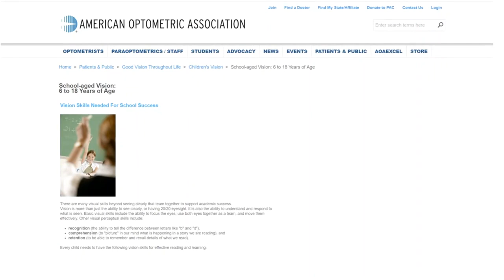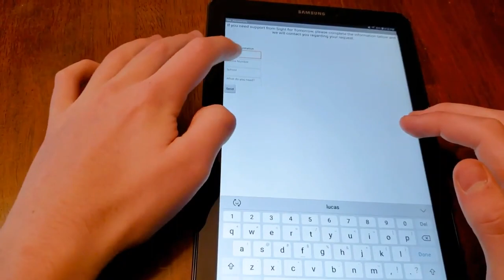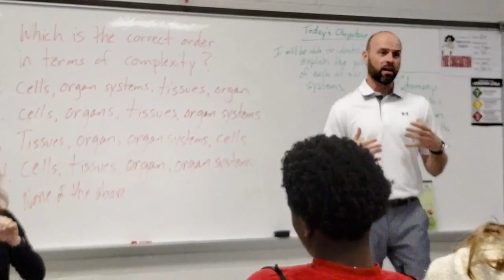2018-2019 Solve for Tomorrow Student Video: Deep Creek Middle School, Virginia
As part of their project for the Samsung Solve for Tomorrow contest, students from Deep Creek Middle School in Chesapeake, VA, used STEM to create a website and app for high-need students with poor vision to access free prescription glasses.